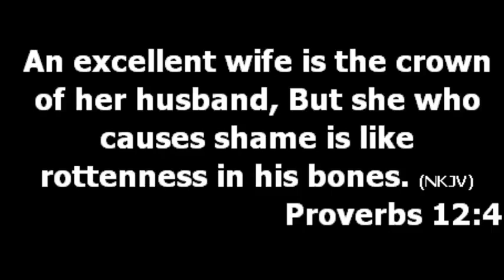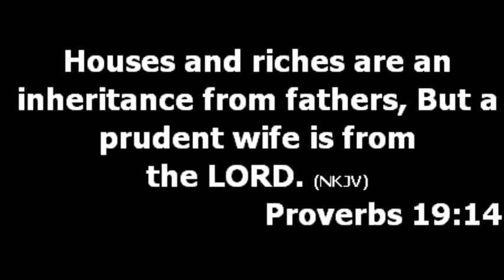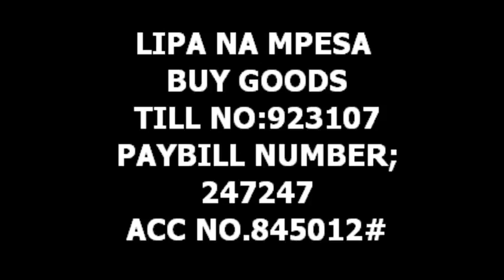HOW TO HAVE PEACE AND HARMONY│Overcomers Chapel-Kanu Street│Sermon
overcomers Chapel - Kanu Street